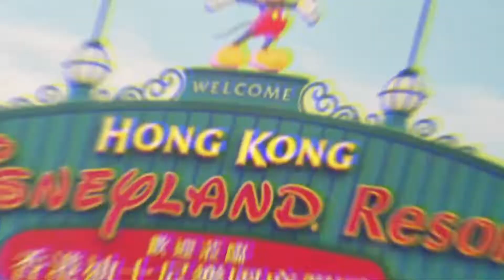fish in creamy corn sauce//ikan krispi sauce jagung kreami